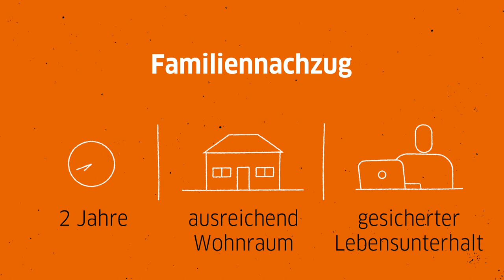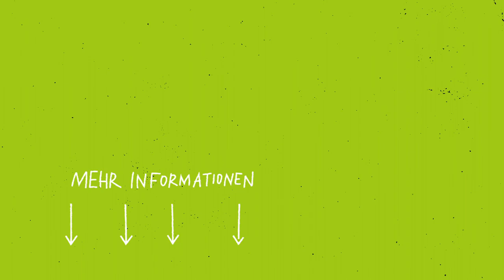einbürgerung – Vlog „Einen Schritt voraus“ mit Vernon aus Südafrika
„Einen Schritt voraus“ ist ein Vlog des Webportals „Mein Weg nach Deutschland“. Hier findet ihr mehr Informationen und Materialien:

Vielen Dank an Vernon!

Kofinanzierung durch den Asyl-, Migrations- und Integrationsfonds (AMIF)
Ein Film von Markus Erwig